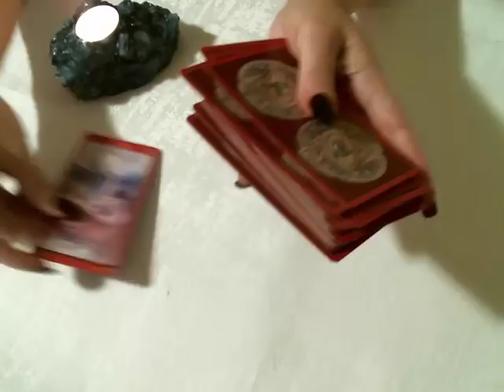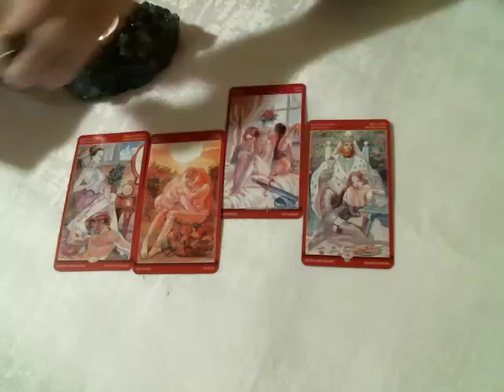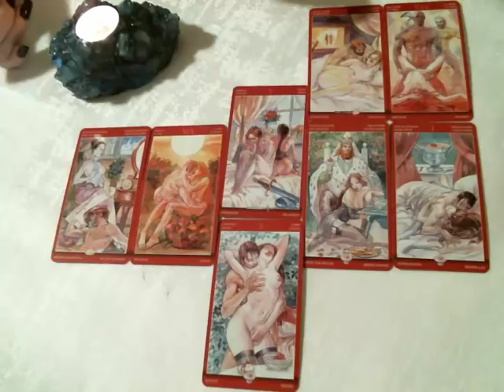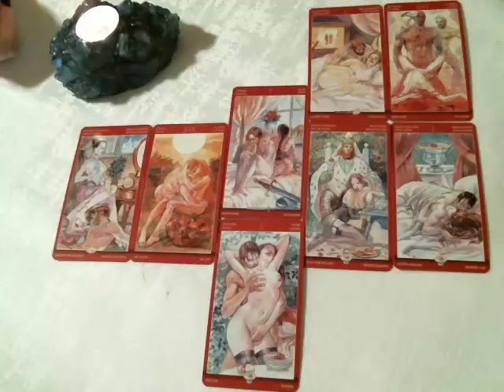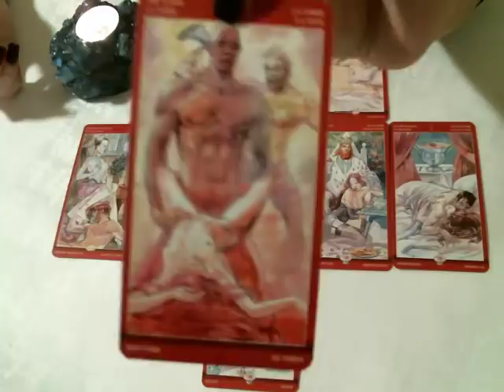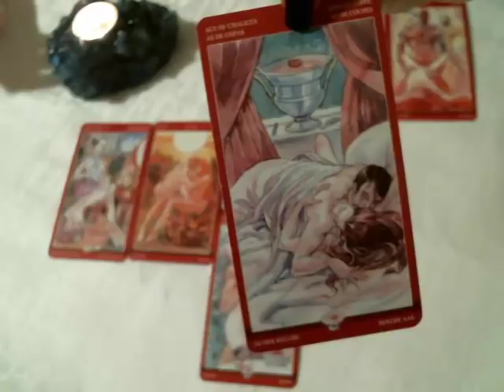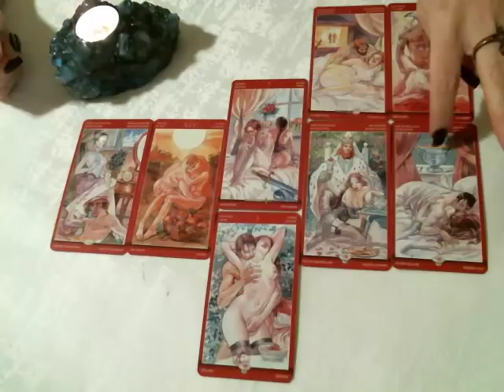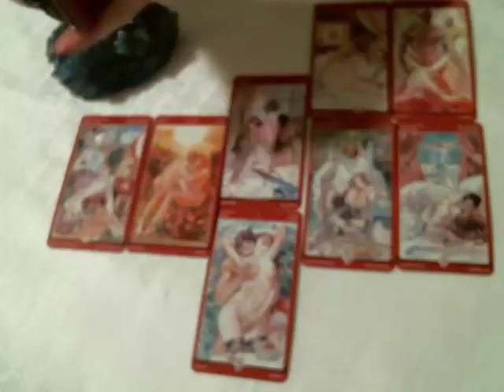Fire Signs Singles & Couples Week February 1st-7th 2018